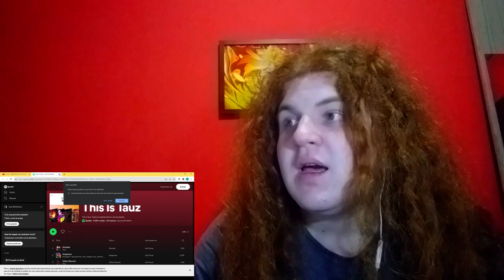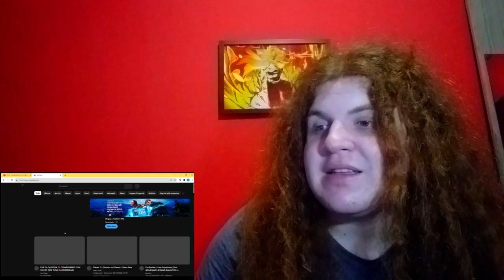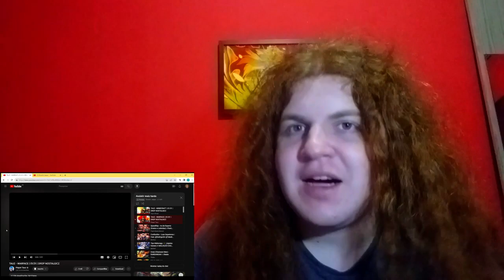Reagindo a TAUZ - MINECRAFT e WARFACE | 01/31 | DROP NOSTALGICZ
React da música TAUZ - MINECRAFT e TAUZ - WARFACE | 01/31 | DROP NOSTALGICZ